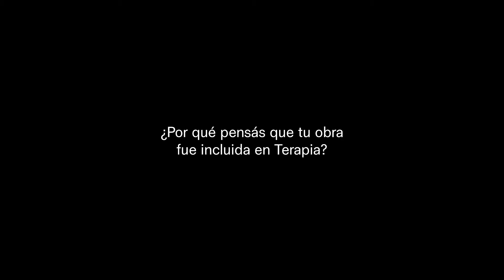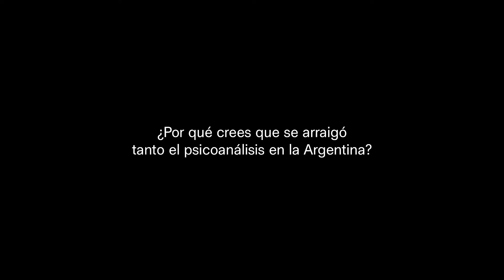Luis Felipe Noé en Terapia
El artista Luis Felipe Noé participó con una selección de dibujos de su serie En terapia (1971)  en la muestra colectiva Terapia. En el marco de la exposición realizada entre marzo y agosto de 2021, el artista contestó en el video las siguientes preguntas:
1)¿Por qué crees que tu obra participa en Terapia?
2) ¿Por qué crees que el psicoanálisis tuvo tanto arraigo en la Argentina?
3) Una anécdota personal con tu psicoanalista